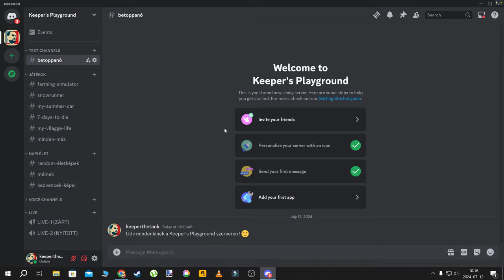DISCORD SZERVER ON (link a leirásban )